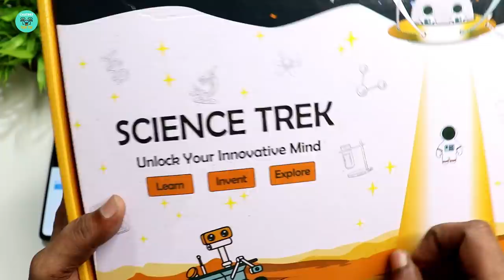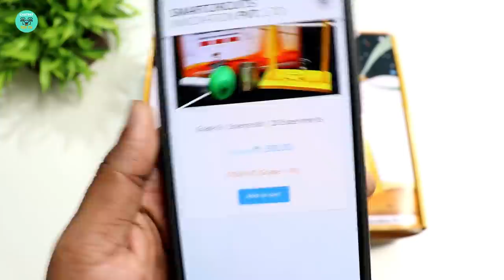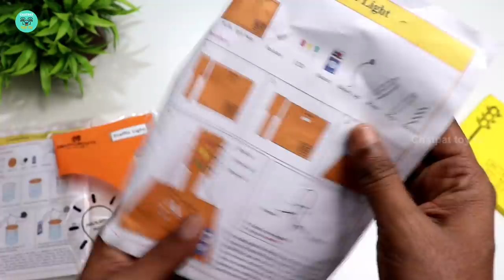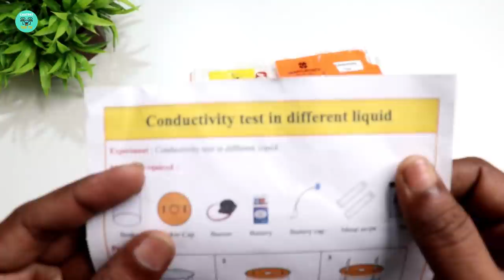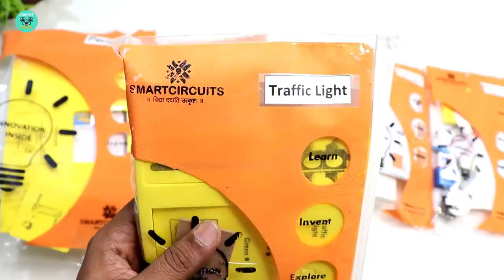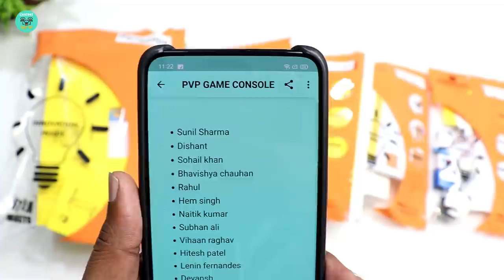Smartcircuits Science Trek – Simple Science Experiments – Chatpat toy tv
1.Electric Circuit With Switch Experiment
2.Periscope Experiment
3.Condictivity Test Experiment
4.Traffic Light Experiment
5.Baloon Car Experiment